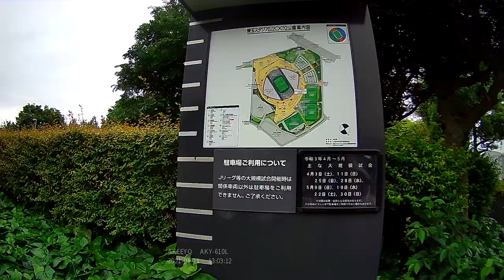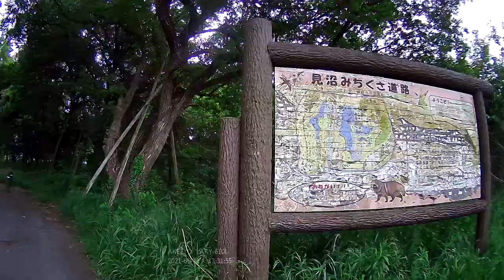[Cycling] Saitama Stadium 2002 to Saiko (2021/05/11)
Total: 77km/5h

0:00:00 Start
0:03:28 Nakagawa bridge (中川橋)
0:04:18 Hikifunegawa Shinsui avenue (曳舟川親水)
0:06:04 Crossroad of Ooyatabashi (大谷田橋交差点)
0:08:27 Tonerikoen avenue (舎人公園通り)
0:13:15 Takenotsuka Center avenue (竹ノ塚センター通り)
0:13:48 Crossroad of Takenotsuka 7chome (竹ノ塚7丁目交差点)
0:14:10 Otakebashi avenue (尾竹橋通り)
0:14:42 Soka city (草加市)
0:16:23 Kawaguchi city (川口市)
0:22:20 Underpass of Musashino line (武蔵野線下)
0:22:54 Saitama city (さいたま市)
0:26:00 Saitama Stadium 2002 (埼玉スタジアム2002)
0:28:18 Noda rikkyo bridge (野田陸橋)
0:28:25 Crossroad
0:28:58 Crossroad
0:29:23 Crossroad
0:30:00 Crossroad
0:30:37 Crossroad
0:31:10 Nikko Onari kaido avenue (日光御成街道)
0:31:34 Koshigaya Urawa bypass avenue (越谷浦和バイパス)
0:32:30 Crossroad
0:32:48 Crossroad
0:33:23 Koen baridge (公園橋)
0:34:15 Crossroad
0:34:31 Minuma Michikusa doro park (見沼みちくさ道路)
0:35:26 Crossroad
0:35:43 Koshigaya kaido avenue (越谷街道)
0:40:03 Crossroad of Motobutosaka shita (本太坂下交差点)
0:41:13 Crossroad of Urawaeki Higashiguchi kita (浦和駅東口北交差点)
0:42:04 Crossroad of Nakamachi (仲町交差点)
0:42:26 Crossroad of Urawaeki Nishiguchi (浦和駅西口交差点)
0:43:02 Saitama pref office (埼玉県庁)
0:44:13 Nakaurawa station (中浦和駅)
0:46:20 SHowa water gate (昭和水門)
0:46:54 Saiko pond (彩湖)
0:50:36 Arakawa riverbank (荒川河川敷)
1:04:25 Heiwabashi avenue (平和橋通り)
1:06:29 Kyu Mito kaido avenue (旧水戸街道)
1:10:22 Nakagawa bridge (中川橋)